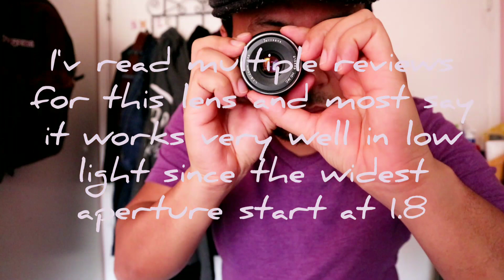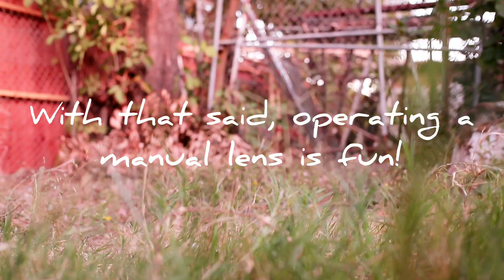7artisans 25mm f/1.8 for Canon EF-M mount unboxing and review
7artisans 25mm f/1.8 manual focus lens is cheap. So I got it for my Canon M100 to use as my go-to rough and tumble lens.

Never Known a love like this by Coyote Hearing

Bluesy Vibes by Doug Maxwell